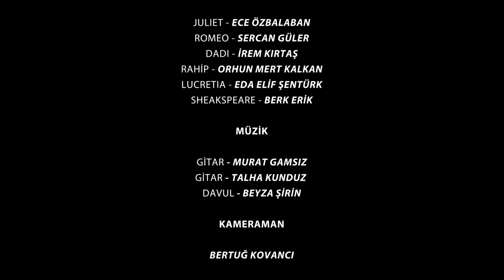TİYATRO 7 : "TARLA KUŞUYDU JULIET"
Yedikule Anadolu Lisesi tiyatro ekibi TİYATRO 7'nin Kağıthane Sadabad Sahnesinde oynayıp Şehir Tiyatroları tarafından ödül aldığı "Tarla Kuşuydu Juliet" isimli oyunu.

Oyuncular : Ece ÖZBALABAN - Sercan GÜLER - Eda Elif ŞENTÜRK - Berk ERİK - Orhun Mert KALKAN - İrem KIRTAŞ
Müzik Yönetmeni : Gönül CEYHAN
Yönetmen: Murat ÜSTÜNDAĞ - Tülin KURTAY